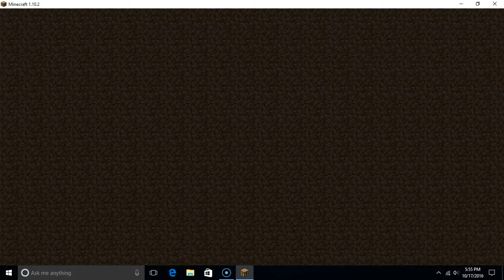sky wars episode 1